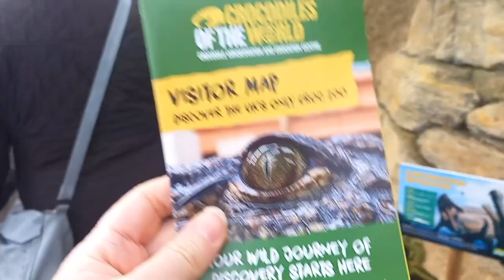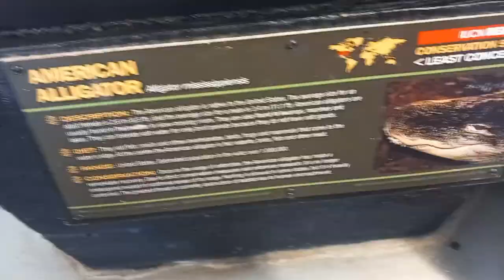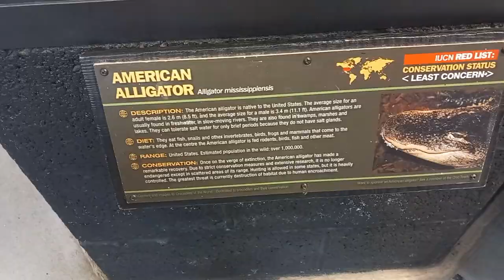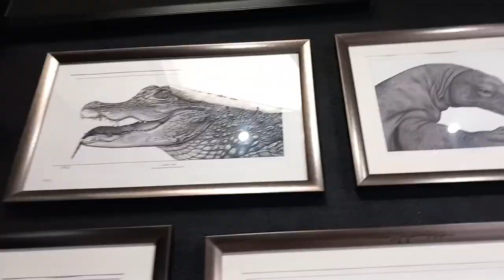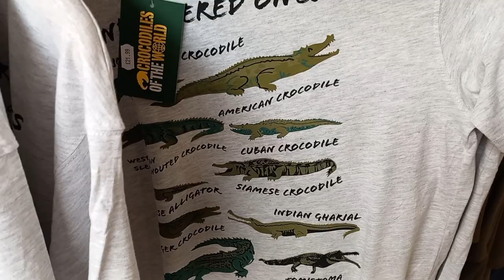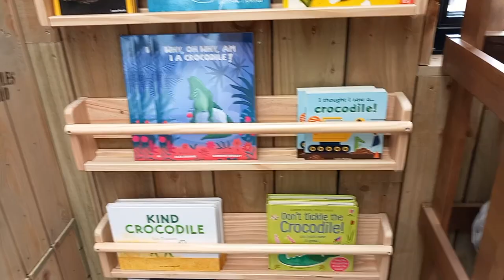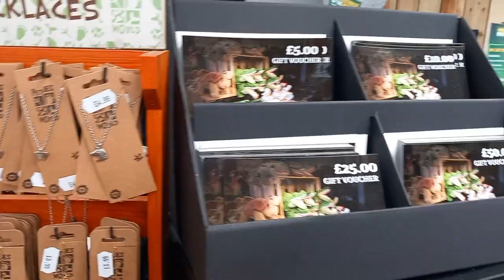SINGLE MUM DAY OUT AT CROCODILE WORLD IN BURFORD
Hello Friends,

This week we went to Crocodiles of the World for the last day of the Easter Holidays. We had a great day seeing lots of Crocodiles, alligators, meerkats, playing on their adventure playground and having some time in the gift shop at the end.

It wasn't a big place but it is worth a visit if you are doing something in the local area I wouldn't personally take a trip just to go to that place as it only took us 90 minutes to walk around it twice.

The animals were great they were well looked after and the entire place was very well looked after and very clean. This was just a fun day out and I am not affiliated with this park, there were three of us that went to Crocodiles of the World two adults and one child and the total came to £41.97 the prices have increased and personally I don't think it is worth the increase in price but it is still worth a visit.

Here is the link to Crocodiles of the World website - (not in sponsorship just sharing for you to see)

Here is my Cotswold wildlife park video but we will be heading there again in the near future.

Rachel x